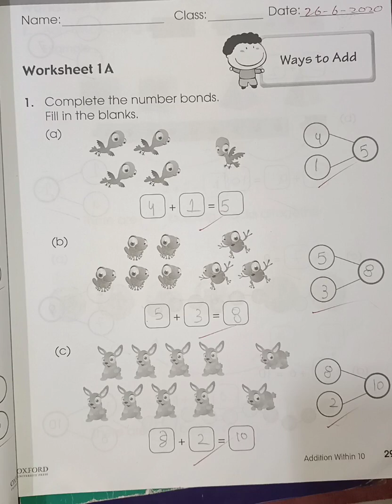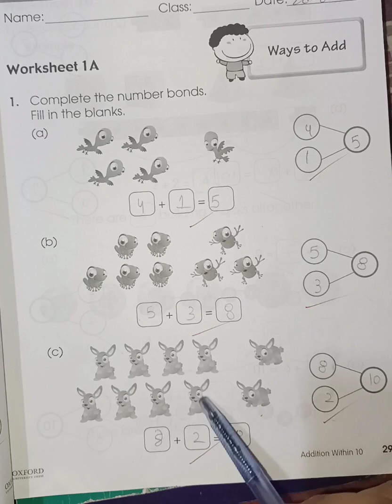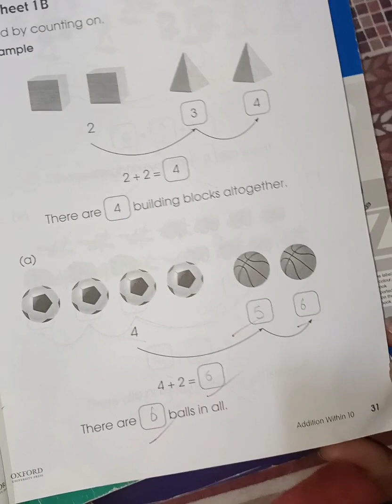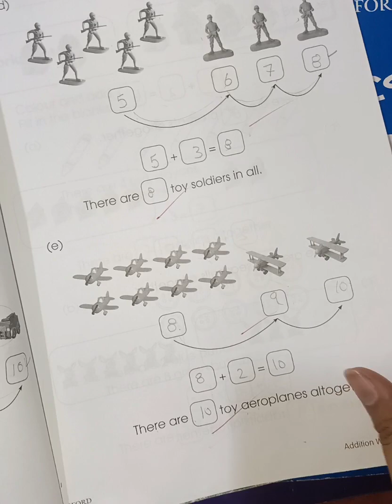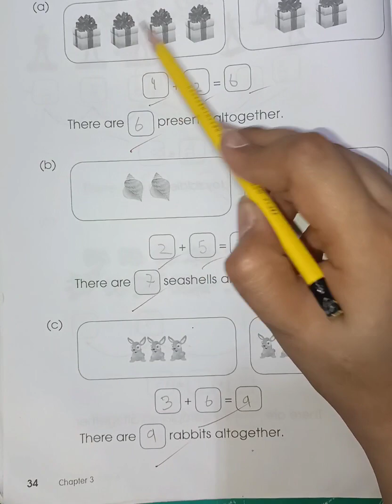Primary mathematics book 1A chapter 3 pg# 29 to 34